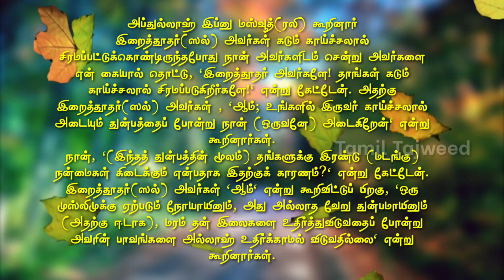நோய்வாய் பட்டவருக்கு அல்லாஹ் கொடுக்கும் சிறப்பு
Welcome to our New series “2 Minutes Hadees ”
In this series we are going to post Short Hadees which is important and useful for our Daily Life ..

 எங்களின் புதிய தொகுப்பில் 2 நிமிட ஹதீஸ்கள் நம் அன்றாட வாழ்க்கைக்கு மிகவும் அவசியமான பதிவுகள் காண கிடைக்கும் இன்ஷாஅல்லாஹ்
எங்களின் வீடியோக்களை நீங்கள் பார்பதோடு மட்டுமல்லாமல் உங்கள் நன்பர்களிடம் பகிர்ந்து பயன் பெற செய்யுங்கள்.